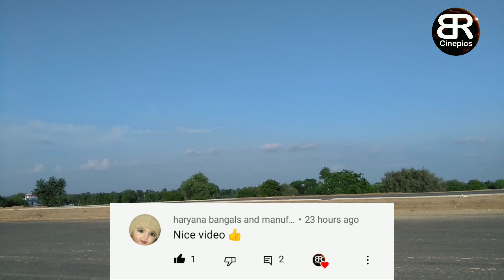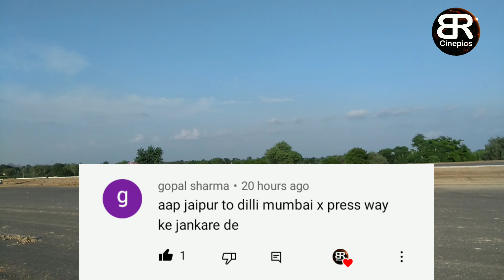Delhi Mumbai Expressway 165 Coverage अब क्या क्या काम हो रहा हैं ?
Location : Khatik Ka Tibara, Bandikui
                  (Rajasthan)
Project : NH 148N

दिल्ली मुंबई एक्सप्रेस वे भारत की सबसे बड़ी सड़क परियोजना हैं जिसके अन्तर्गत दिल्ली से मुंबई के बीच एक एक्सप्रेस वे बनाने का काम शुरू किया गया है। जिसका काम 3 साल में पूरा होना हैं। इस एक्सप्रेस वे के निर्माण के बाद दिल्ली मुंबई के बीच की दूरी दो घंटे कम हो जाएगी और वाहन नॉनस्टॉप इस पर दौड़ सकेंगे। इस हाईवे का निर्माण  भारतमाला परियोजना के अंतर्गत किया जा रहा हैं।

Delhi Mumbai Express Way is the biggest road project in India. Under this project, an express way has been constructing between Delhi and Mumbai. Which work has to complete in next three years. After this express way, the distance will be less between Delhi and Mumbai for two hours. And vehicles can run non-stop. This High Way is being constructed in Bharatmala Project.